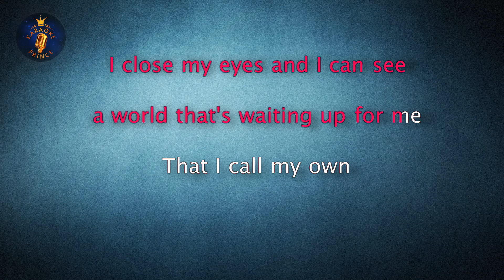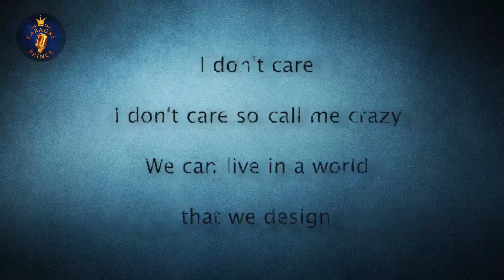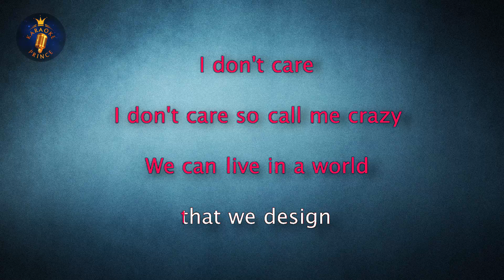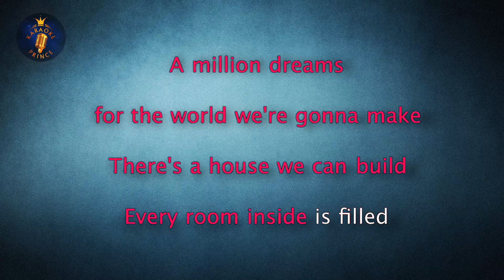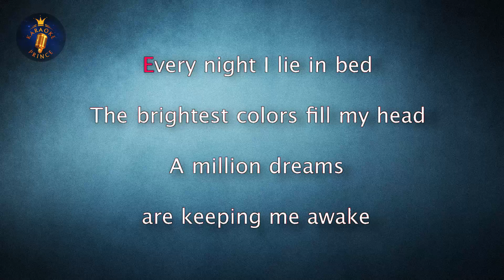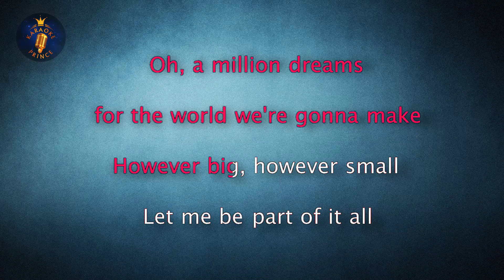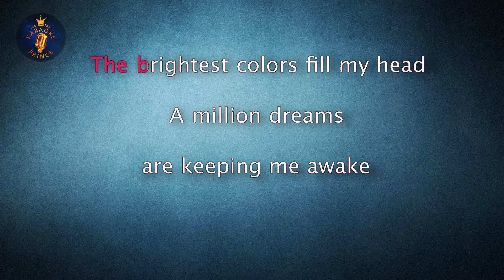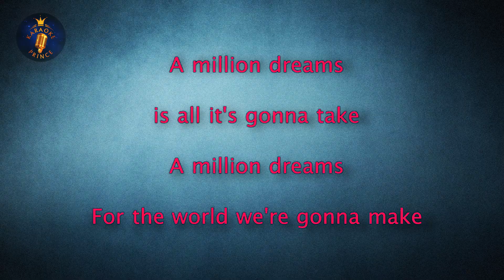The Greatest Showman - A Million Dreams LYRICS Karaoke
This is a karaoke version of A Million Dreams from the The Greatest Showman Movie

Feel free to use this video/music to create your own cover versions
but please give us credit.
Help our channel get the silver play button =)